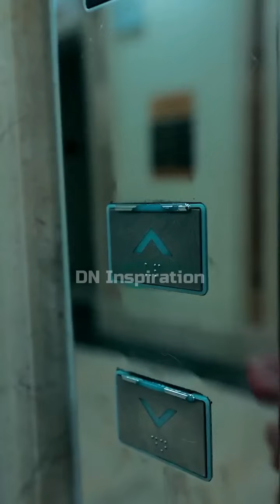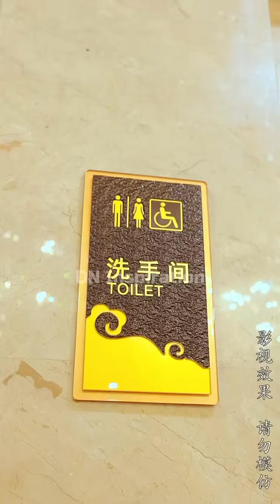inspirasi kehidupan KARMA ITU NYATA-BERBUAT BAIK LAH PADA SESAMA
-SEKALIPUN KAMU ORANG KAYA BERRENDAH HATI LAH PADA SESAMA-